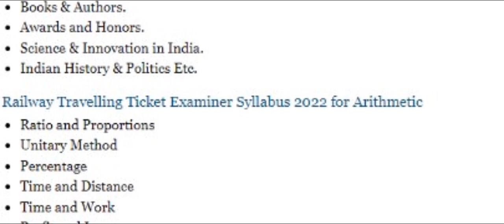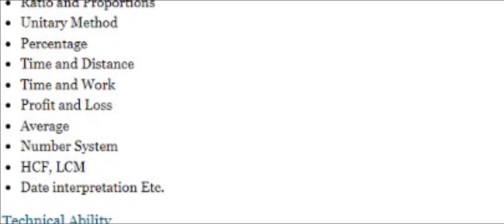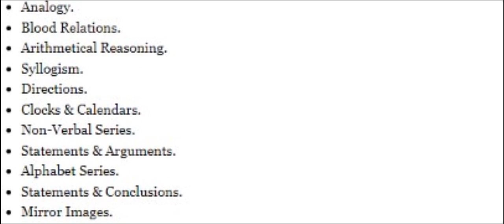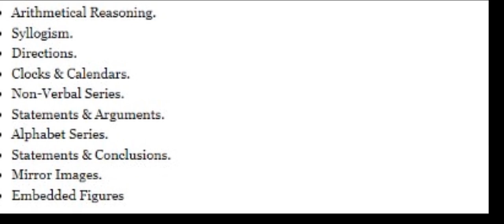RRB TTE SYLLABUS 2023 || TTE NOTIFICATIONS 2023 || సిలబస్ విధానం చూడండి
RRB TTE SYLLABUS 2023